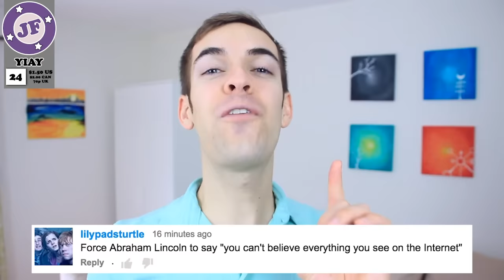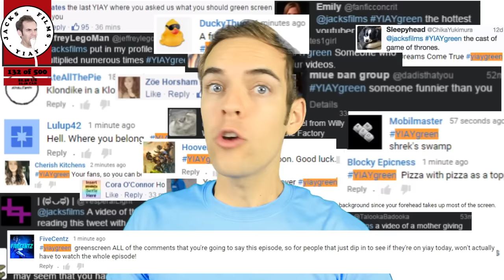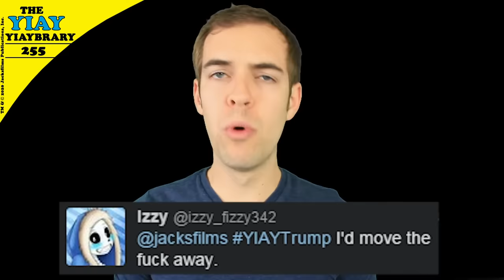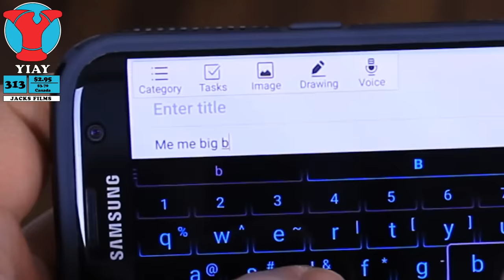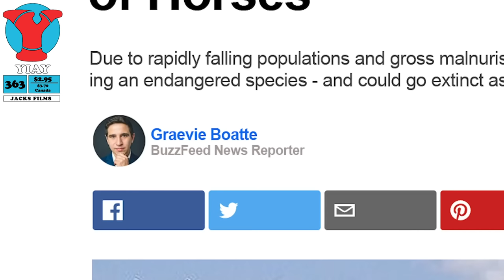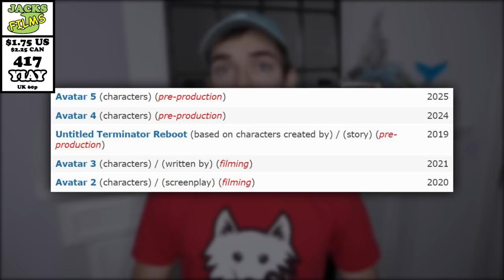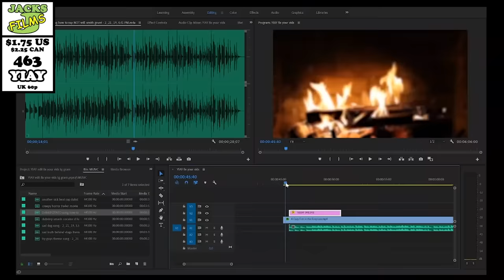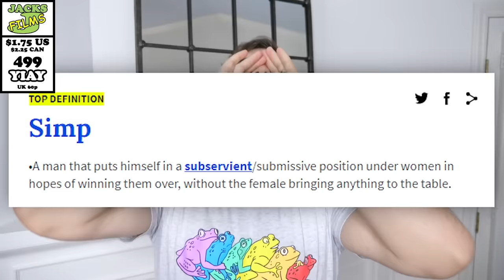The single best answer from every YIAY ever (#1-499)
Just a lil something until #500 is ready. Thanks for watchin, fellas